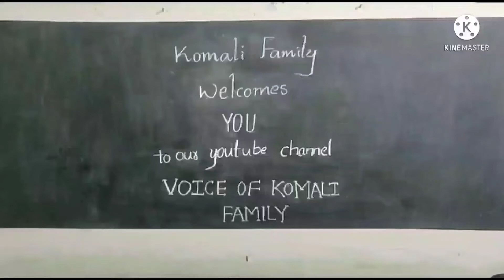అమ్మ చేతి రుచులు ll